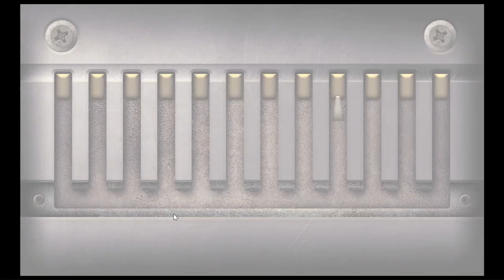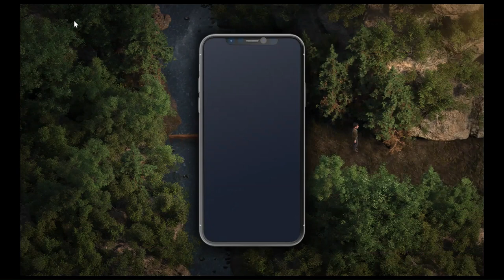The Genesis Order v 59012 | Ammo For Gun | Stun Gun | Titan Shovel | Artifact Segment | 700 $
This is the walk through of The Genesis Order latest Update v 59012. you can find below things through this walk through.
Andrea Call,
Melissa Call,
Go to church,
Go to xx,
Ammo for gun,
Essence of Strength,
Craft Seed of Strength,
Titan Shovel Head,
Go to Behind Mansion,
Titan Shovel Recipe,
Andrea Scene,
Meet Lillian & Kimberly,
Go To warehouse,
Melissa & Nellie Scene,
Go To Police Station,
Go To Church,
High Voltage Inverter,
Go To warehouse,
Batteries,
Nails,
Go To Shop,
Glue,
Stun Gun craft,
Go To Church,
Artifact Segment,
Judy & Heather Scene,
Titan Shovel Handle,
Titan Shovel Shaft,
Glue,
Titan Shovel Craft,
 Melissa Profile,
Melissa Upgrade Profile,
Chest Key,
700 $,
Judy Kpage,